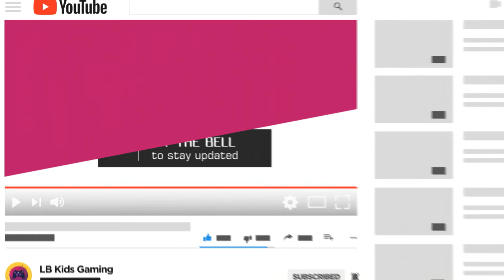LB Kids Gaming Roblox Playing House Tycoon With Everyone! Ep.1!!!!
Welcome To LB Kids Gaming Today I Will Be Playing Roblox House Tycoon With Everyone! Make Sure To Check Out My Last Video Where I Play Roblox But I Am 2 Accounts At The Same Time Part 2!